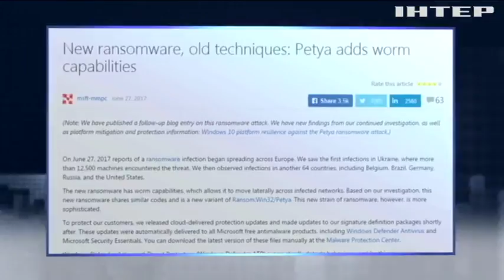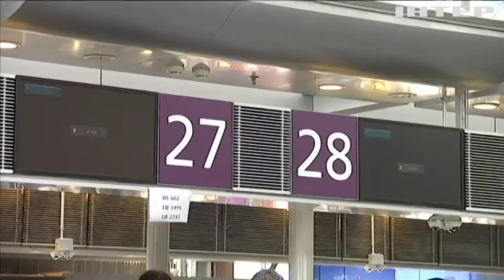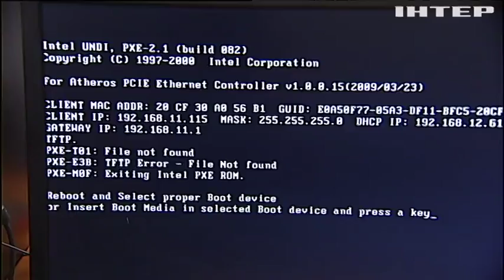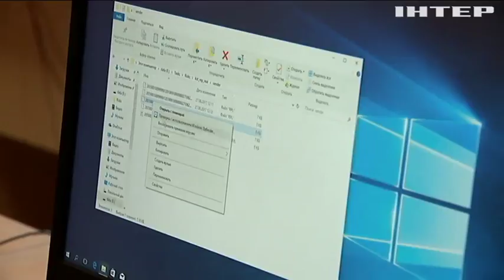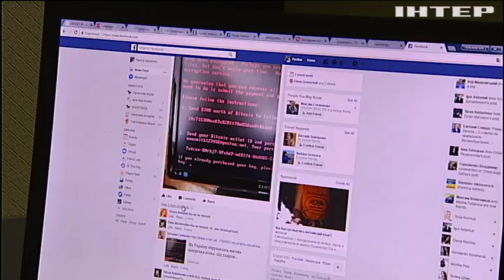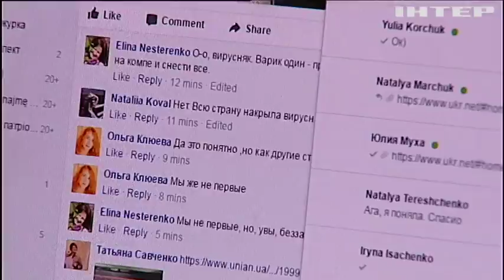Хакерская атака: на создание антивируса уйдет несколько недель